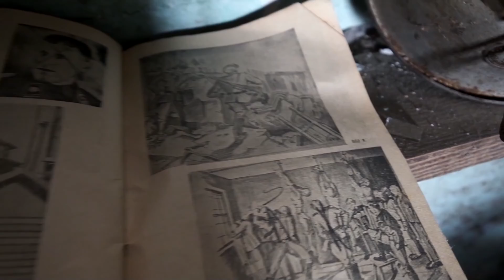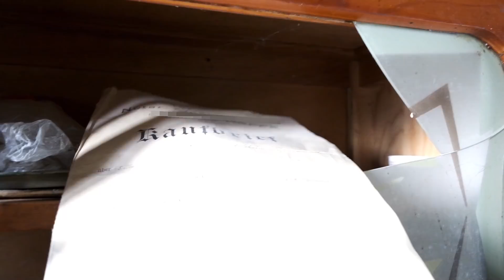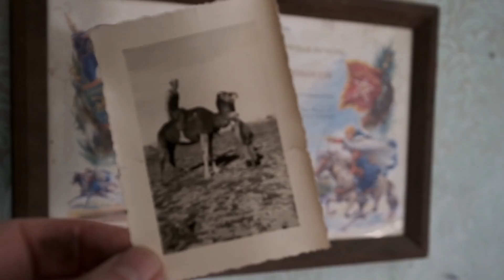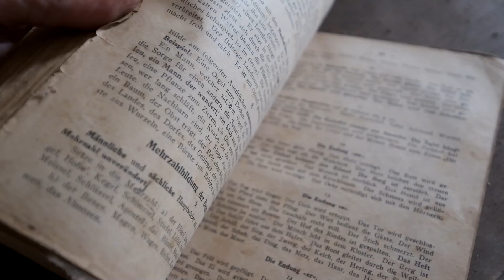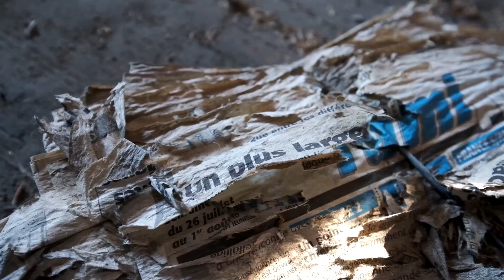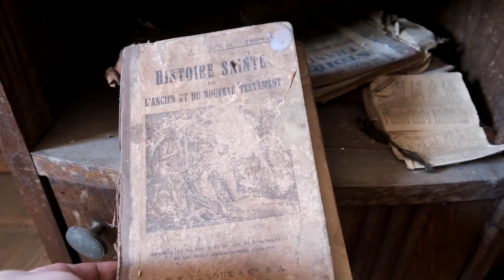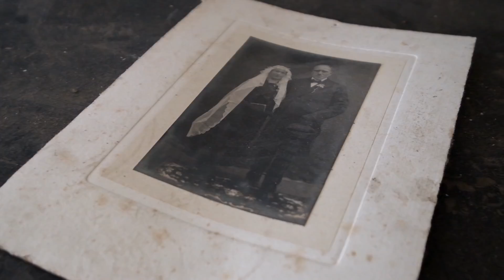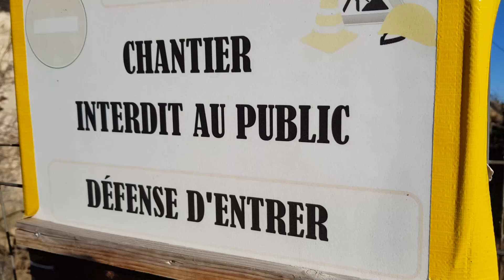ER KÄMPFTE IN ALGERIEN – UND LEBTE WIE VOR 100 JAHREN: Zeitmaschine ins 19. Jahrhundert 🔎 Lost Place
Unsere Erkundung dieses verlassenen Ortes sollte eine unserer spektakulärsten Zeitreisen werden, nicht nur auf Grund der Zeitkapsel die wir dort vorfanden, sondern weil dort ALLES einfach zurückgelassen wurde. Steigt mit uns in die Zeitmaschine und kommt mit auf eine Reise zurück ans Ende des 19. Jahrhunderts …

The year is 1959, an armed conflict over Algeria's independence from France is in full swing. It was one of the bloodiest colonial wars of the 20th century. Hundreds of thousands of Algerians died fighting for freedom, and to this day the war in France is preferred to be suppressed as a national shame.

One of these desert warriors was Jean. Together with his two brothers he lived and worked on his parents' farm, an ancient farmhouse from the end of the 19th century. Time seems to have stood still there for more than 100 years. Everything looks the same as it did back then – frozen in time! And that although the place has only been abandoned for 10 years ...

Our exploration of this abandoned place was to become one of our most spectacular journeys through time, not only because of the time capsule we found there, but because EVERYTHING was just left there. Hop onto the time machine and take a journey back to the end of the 19th century...